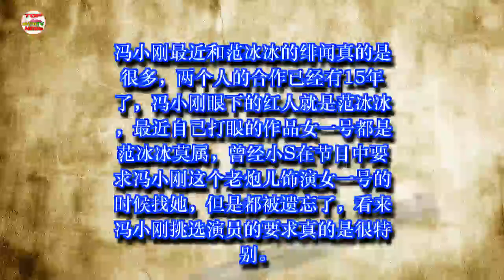范冰冰近照曝光，陪“大佬”喝酒毕恭毕敬，冯小刚一旁低头玩手机